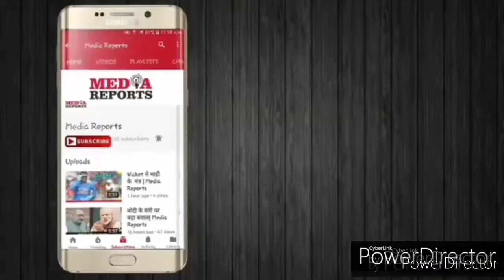इस गाने ने देश में मचाया धमाल! | Song | Media | BJP | RSS